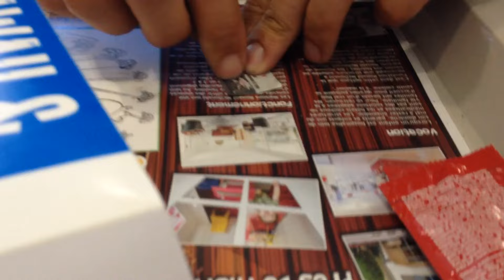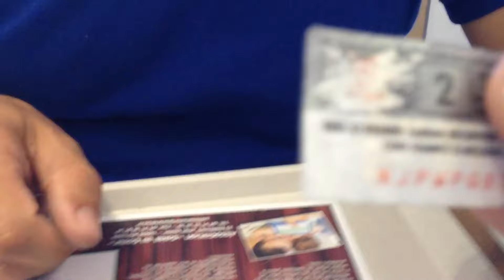Rencontre IRL avec Francisco des Trésors du Grenier !